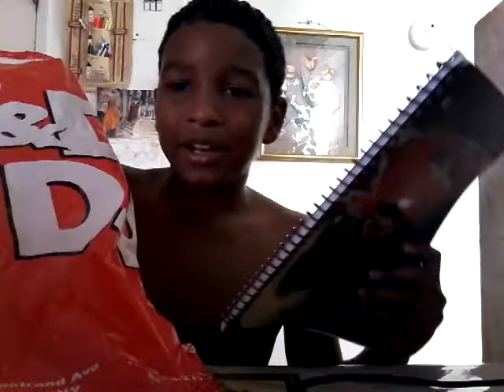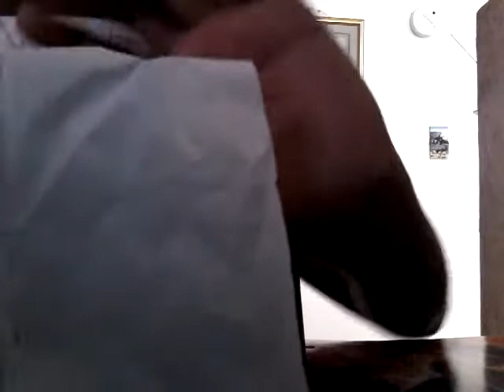My first un baging part 1